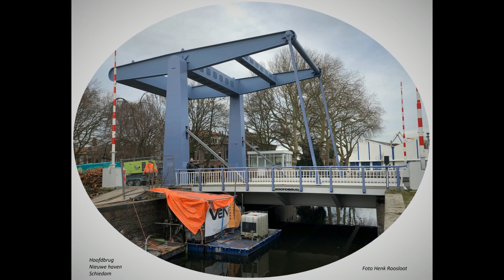Schiedam Woonwijk Zuid 40 foto's anders bekeken deel 6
Schiedam Woonwijk Zuid 40 foto's anders bekeken  door Henk Roosloot
deel 6